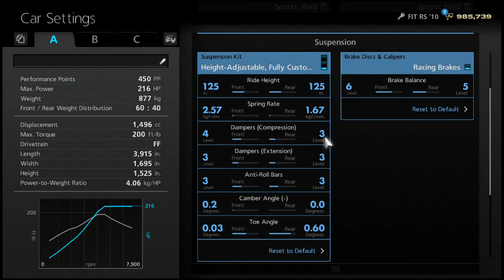BrandsHatch Honda FIT RS '10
Race + Replay
Track: BrandsHatch
Make: Honda RS '10
Specs:
- Tyre: Comfort Soft

- Suspension Kit: Racing Suspension (Hard)

- Brake Discs & Calipers: Racing Brakes
 * rake Balance: Front - Level 6 | Rear Level - 5

- Transmission:
 * Fully Customizable Dog-Clutch
  * 1: 2.819
  * 2: 2.031
  * 3: 1.554
  * 4: 1.251
  * 5: 1.052
  * 6: 0.877
  * 7:
  * 8:
  * Final Gear: 4.625

- Drivetrain:
 * Differential Gear:
 - Initial Torque: Front - Level 9 | Rear - Level
 - Acceleration Sensitivity:  Front - Level 36 | Rear - Level
 - Braking Sensitivity:  Front - Level 20 | Rear - Level
 * Clutch & Flywheel: Twin-Plate Clutch Kit
 *Drive Shaft: Standard

- Power
 * Power Limiter: 78.1%
 * Engine Tuning: Stage 3
 * Computer: Sports Computer
 * Exhaust: Semi-Racing Exhaust
 * Exhaust Manfold: Isometric Exhaust Manifold
 * Catalytic Converter: Catalytic Converter: Sports
 * Intake: Intake Tuning
 * Turbo Kit: High RPM Range Turbo Kit
 * Nitrous Oide (N2O): Standard

- Body
 * Downforce:
 * Ballast Weight: 0kg
 * Ballast Position: 0%
 * Weight Reduction: Stage 3
 * Hood: Carbon Hood (Body Color)
 * Windows: Window Weight Reduction